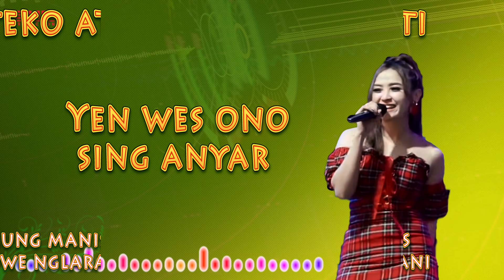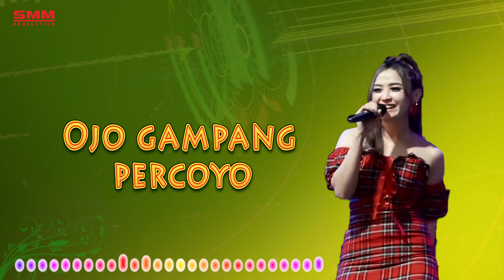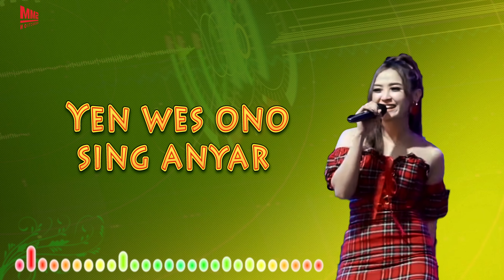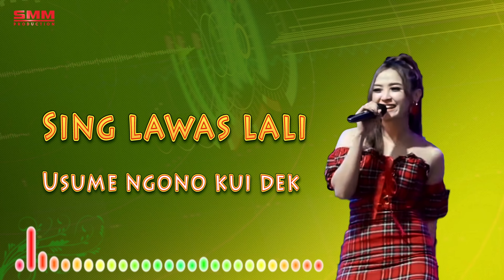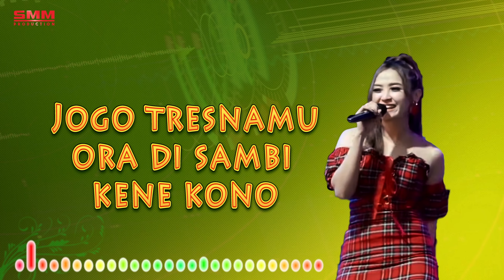Intan Chacha Ft Adi Gaclek - Kakean Pacar (OFFICIAL LYRIC)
Title              : Kakean Pacar
Artist            : Intan Chacha Ft Adi Gaclek
Songwriter   : Kenool

LIRIK :

KAKEAN PACAR

Yen pance kowe sayang
Kui teko ati
Ora mung manis suwe2 nglarani

Yen wes ono sing anyar
Sing lawas lali
Usume ngono kui dek

Wong lanang pacare akeh
kabeh di pameri
Jarene sayang2 kenal sing anyar terus lali

Tresno nggo dolanan
Gawe loro ati
mesakne di apusi 2x

Reff

Kudu di pikir
Ojo gampang percoyo
Ojo kesusu
Goleko sing iso jogo
Jogo tresnamu ora di sambi kene kono
Akeh contone
Awale manis omonge
Waleh golek liyane

Aktivasi RBT Reff :
Telkomsel   : Ketik       KPCFY      Kirim ke 1212
XL                 : Ketik   18718496    Kirim ke 1818
TRI                : Ketik   10002127    Kirim ke 1212
Indosat         : Ketik  53033444   Kirim Ke 808

Aktivasi RBT Song :
Telkomsel   : Ketik       ECPAF      Kirim ke 1212
XL                 : Ketik   18718497    Kirim ke 1818
TRI                : Ketik   10002126    Kirim ke 1212
Indosat         : Ketik  53033445   Kirim Ke 808

Download Original Audio :
Link On Joox :

Link On Amazon Music :